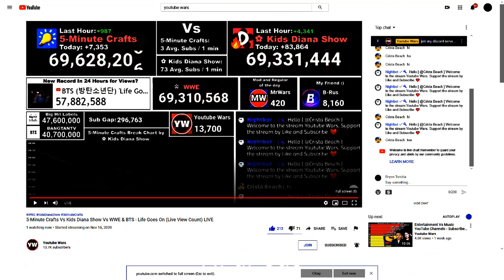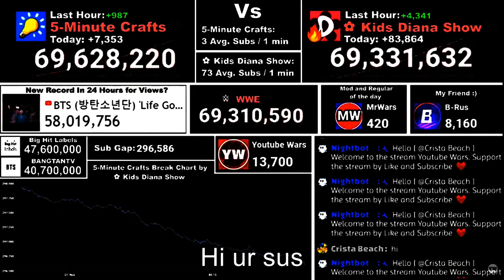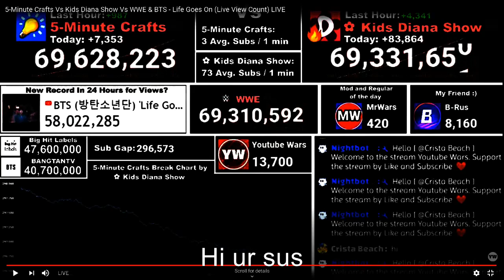5 - Minute Crafts VS Kids Diana Show (BTS 'Life Goes On' Hits 58,000,000 views) [YouTube Wars Video]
5 - Minute Crafts VS Kids Diana Show, Who'll Prevail?